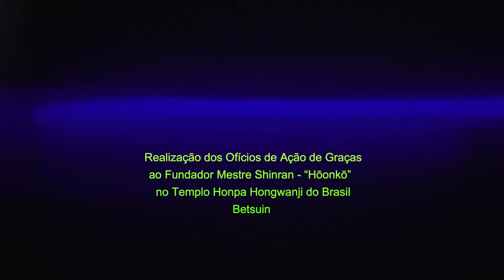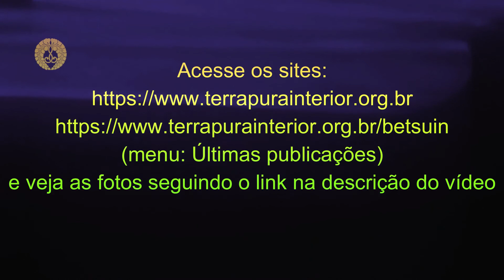14 Predica Rimban Chiko Tsukamoto Higashi Honganji - Oficio de Hōonkō – Betsuin - 2020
Realização dos Ofícios de Ação de Graças ao Fundador Mestre Shinran - “Hōonkō”  no Templo Honpa Hongwanji do Brasil - Betsuin nos dias 14 a 16 de janeiro de 2020.